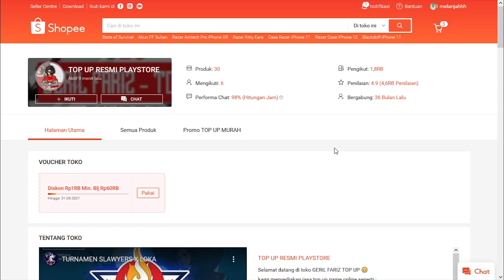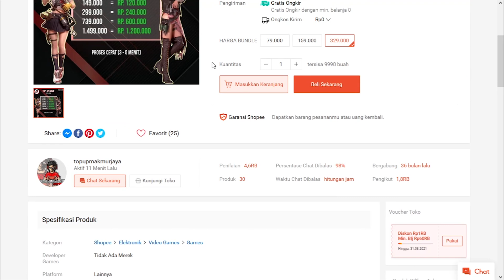RESERVOIR RAID 179 III VS 151 BfA SEASON 2 - STATE OF SURVIVAL